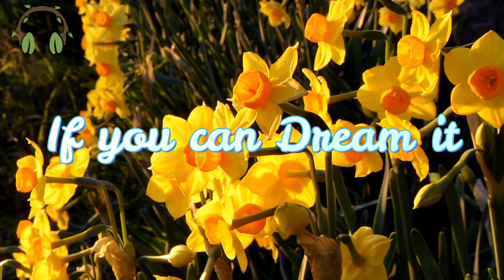Good Morning whatsapp Status with Small Message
Thank you For visiting  Music of Nature Youtube Channel.

Music has a profound effect on infant brain development. In addition, music can also reduce the risk of certain diseases in Humans.

Music has a positive effect on Humans.

Mindfulness and meditation for anxiety is a growing field that can help you navigate the many ways that anxiety can disorder your life.

Meditation for Anxiety is Proven Way to Calm Your Mind.